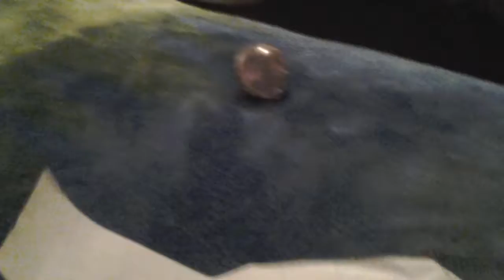Freddy the santa claus?????